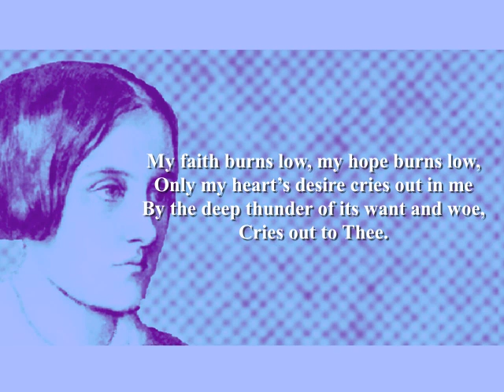Christina Rossetti - None other Lamb (Poetry Reading)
Christina Rossetti Poetry Reading by Shanid.
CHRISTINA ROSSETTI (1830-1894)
Born Christina Georgina Rossetti in London, England. Rossetti's father was an Italian nobleman, her mother came a line of educated and influential people. Educated by tutor at home: Rossetti received an excellent education. Steeped in a world of artists, writers and creatives, Rossetti began writing poetry in 1842. Initially imitative, she developed he own style that culminated in the success of 'Goblin market' in 1862. Fame and commercial success followed. Died in 1894 in London, England.
Further reading:
'Selected poems: Rossetti' (Penguin Classics)